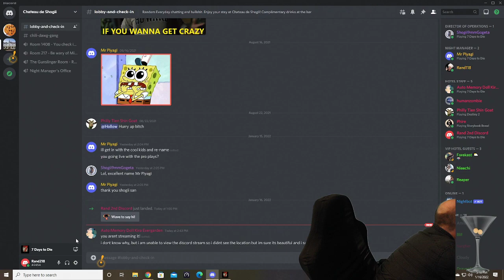7 Days to Die with Shogii and Pieboy! Crucible Found by Pieboy! Part 2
January 16, 2022 stream, playing 7 Days to Die with friends! After Pieboy got the Crucible with his questing, we are able to forge some steel for some new goodies! I am able to make a new tool for dismantling cars and Shogii is able to make some turrets for base defense! We do a loot run on the Nagasaki (spelling?) tower and then I go scouting to find other biomes and find...a whole lotta nothing! GG, cookie time for 7d2d fun!